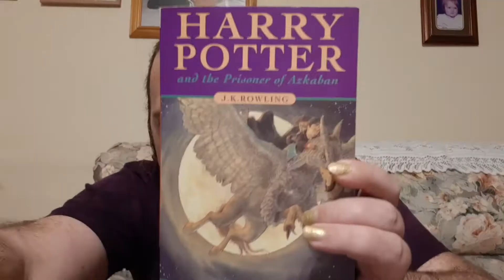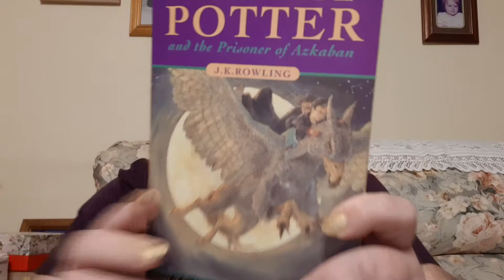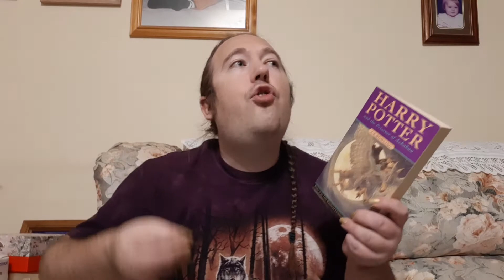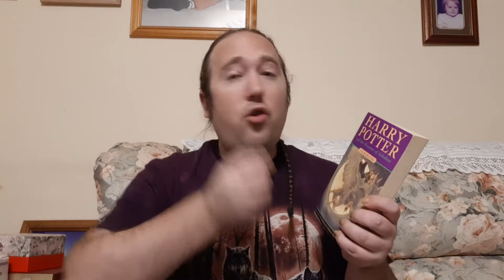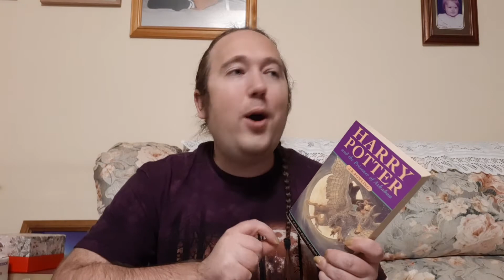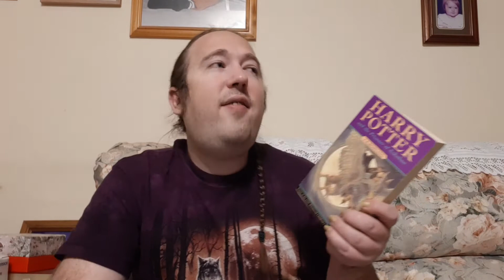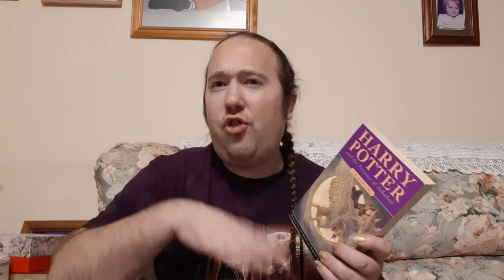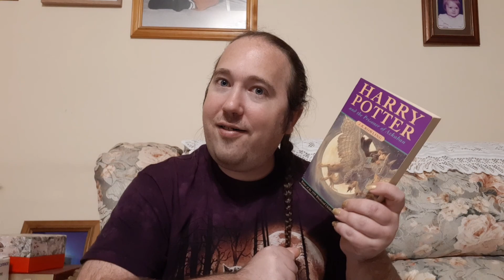Harry Potter and the Prisoner of Azkaban (Spoiler & Non Spoiler) Review.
Liked this content?

Mr. Francy.

(NB: I may receive a modest commission from purchases made via my links)